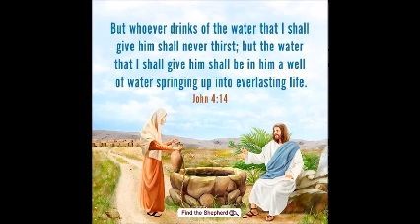Fr Abraham Fam Sunday Sermon March 31 2019 Fountain of Water Inside the Samaritan Woman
A broken woman goes to draw water and leaves with a fountain of water springing up inside of her! Because she met Her Saviour. (John 4:14)